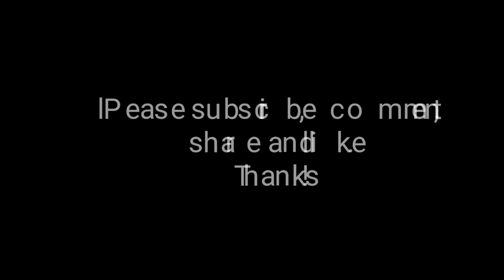Persembahan Artis Rey Kimara & Rosario | Perayaan Krismas Kota Kinabalu | KKCC '19